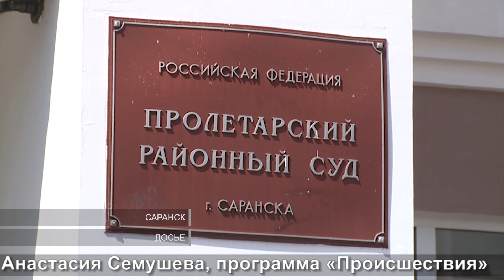Одноклассники-наркосбыстчики из Сарова | Odnoklassniki-drug collectors from Sarov